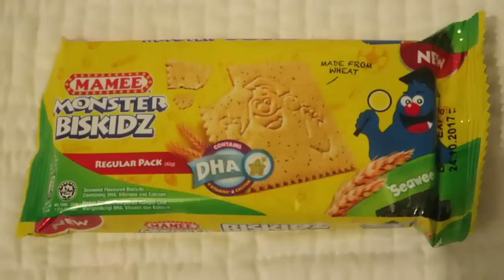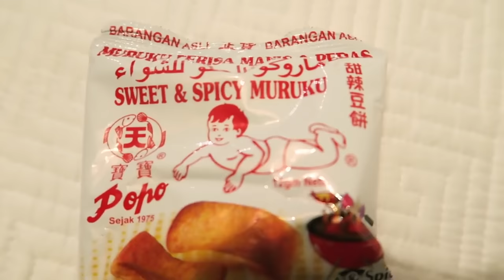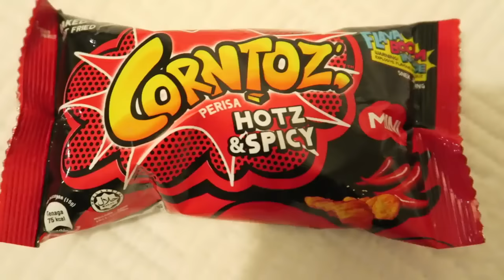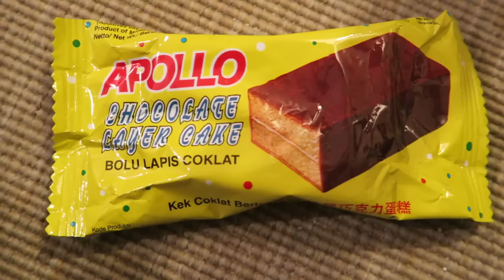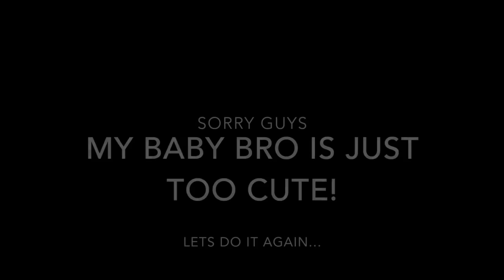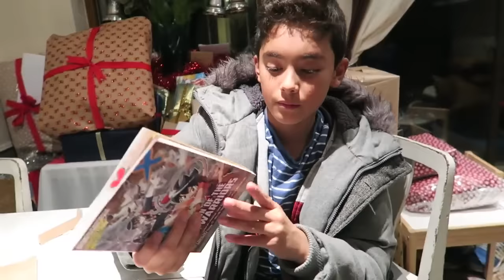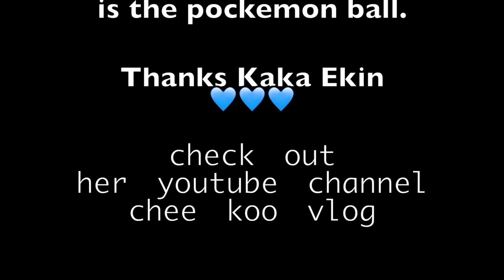Trying Malaysian snacks || Indonesian Italian kids mukbang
check out these half indonesian half romanian kids trying out some malaysian snack. special thanks to Maximillian and Andrei and Timothy and also kak Andini.